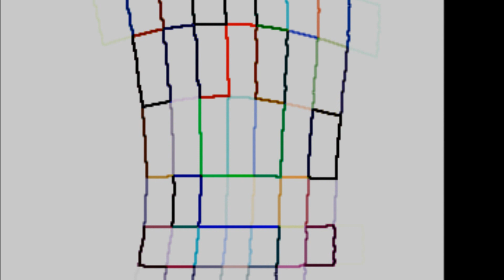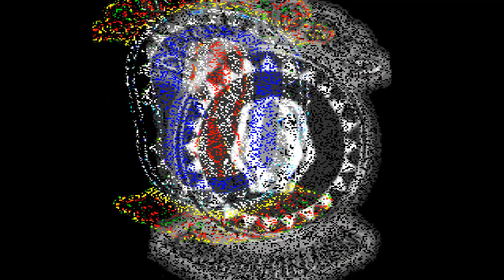Chosen Colors- Hatsuma (PNG Music)